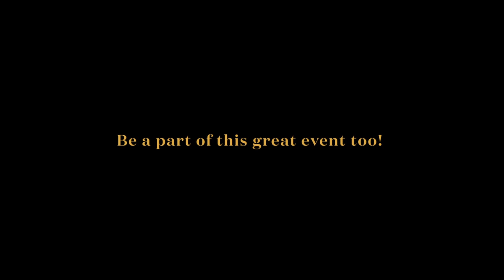Akademie Versailles: trailer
International Masterclasses of French Baroque Music